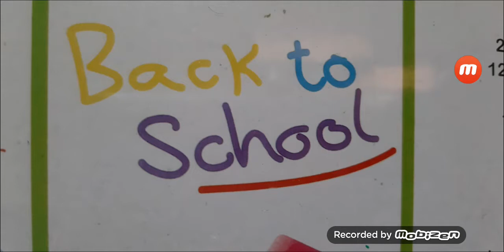Back to school over 16,777,216 Times